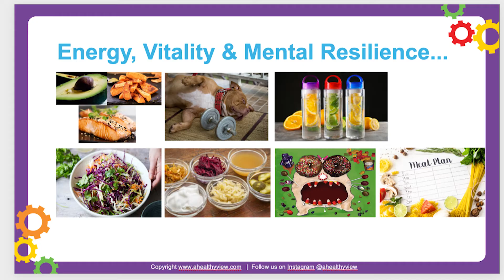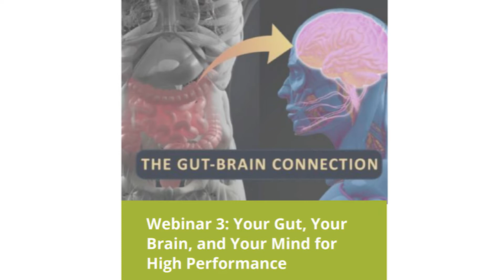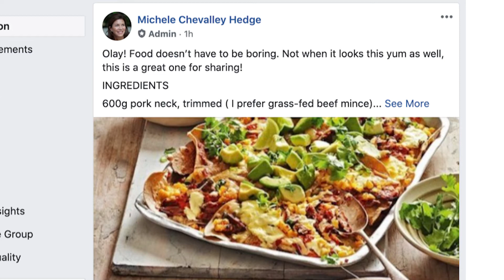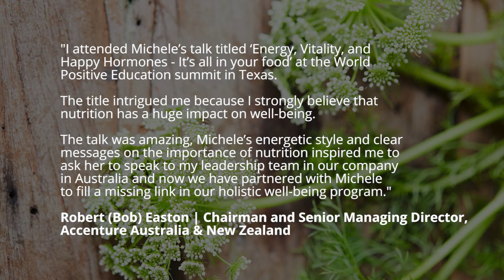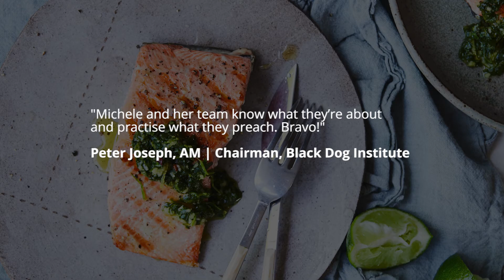Corporate Health & Wellbeing Webinars & Virtual Speaker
Are you looking for ways to inspire, educate, and connect your employees?  I suspect you do or you would not be here ;-) …  let me share with you ways we can share evidence based health strategies for mental resilience, productivity, energy, and more for your employees professionally and personally. After you have listened to the quick video above simply send me an email at so we can set up a Skype or Zoom call and we can get you started in days without taxing your human resources.

My  OFFER
      -Data-Driven
      -100% Money-Back Guarantee
       -I Educate & Inspire On Wellbeing In a Humorous Fashion.

                        "Wellness Doesn't Have To Be Serious, Expensive, or Extreme."

TRANSCRIPT:
00:02  Are you looking for wellness programs for your corporation?
00:06 That are innovative evidence-based and lighthearted?
00:10 I suspect you are, and that's why you're here. But if you're like most
00:14 organizations right now you're looking keep your remote teams productive, energized, positive,and inspire them with their well-being
(click CC icon to get full transcript)